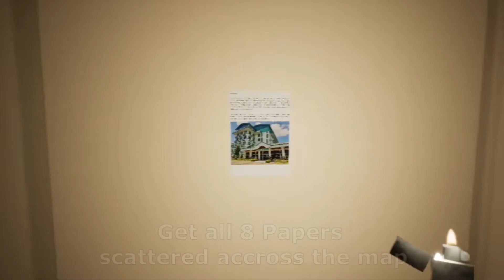Fantasm: A Horror Exploration Game in Cavite State University Indang Campus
Just a video demo for my thesis game called Fantasm. It was an exploration horror game created by Kervin Draude Corpuz, John Patrick Rowy, and Nicole James Conwi.

This was my first time making a game, its gameplay was inspired by Slenderman - The Eight Pages where you collect pages to finish the game.

Still fixing a few stuffs before I release it, and hoping its very soon!

Song/Music                 Dark Action Trailer (Main)
Artist                             Stereo Nuts / Invisible Warrior / Audioinfinity / Alexander Stroganov
License Type to           HAAWK for a 3rd Party (on behalf of Stereo Nuts); HAAWK Publishing,
YouTube                       BMI - Broadcast Music Inc., and 6 Music Rights Societies